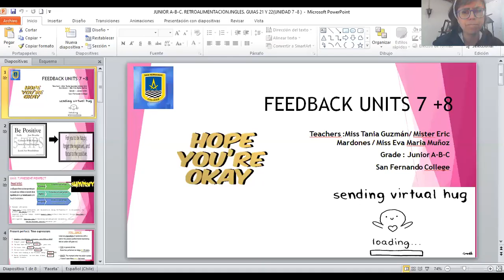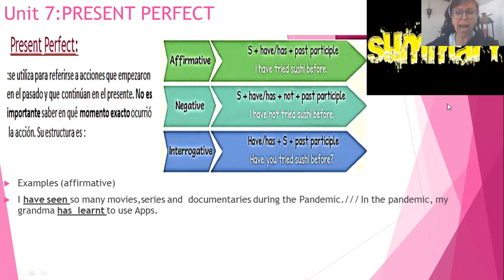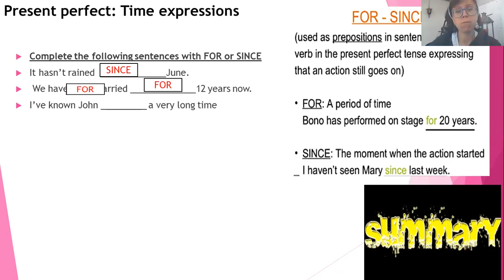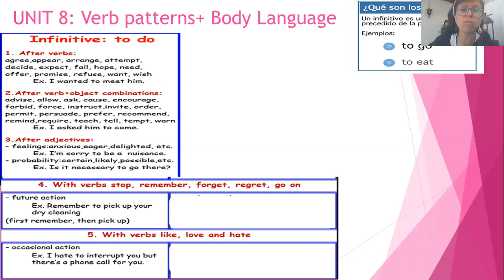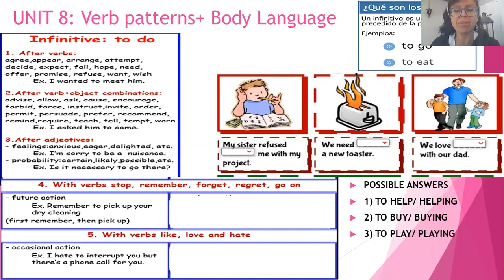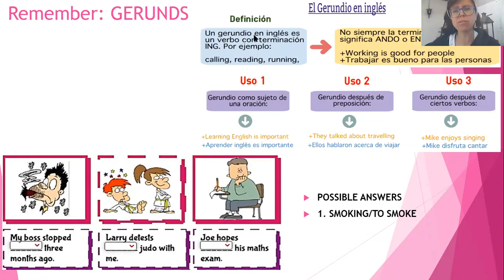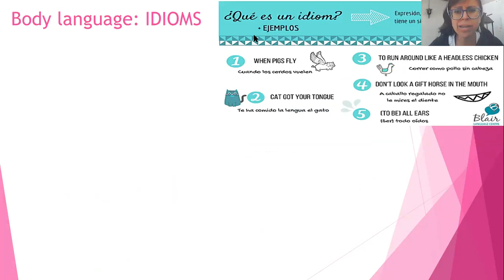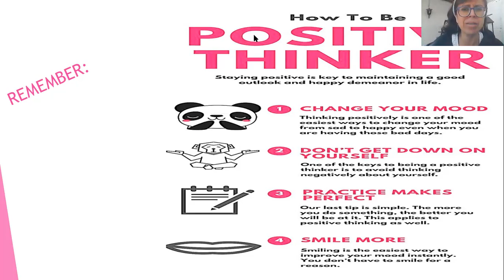3 MEDIOS A B C GUIA 23 INGLES RETROALIMENTACION UNIDADES 7 y 8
3 MEDIOS A B C  GUIA 23 INGLES  RETROALIMENTACION   UNIDADES 7 y 8